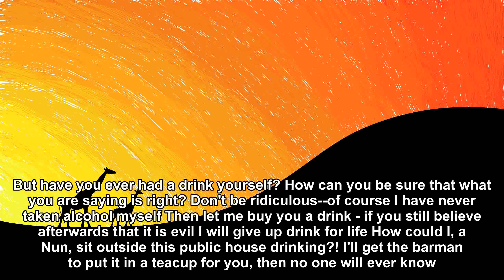A nun arrives at the local bar [Joke Story]